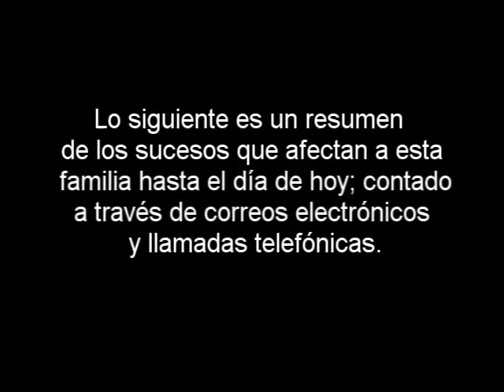El carnicero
Leyenda